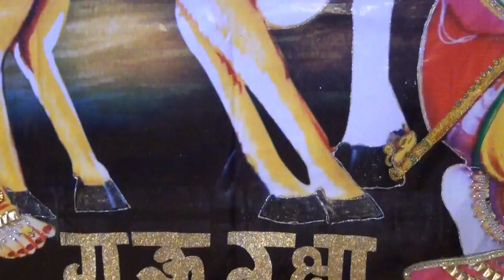La Porte Restaurant Janmastmi Celebration 2014 Day 2 3